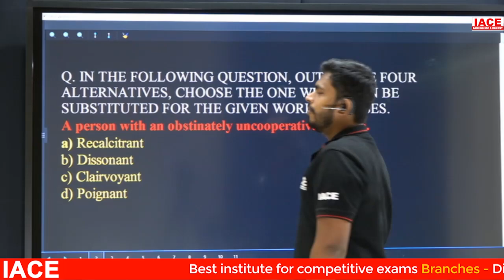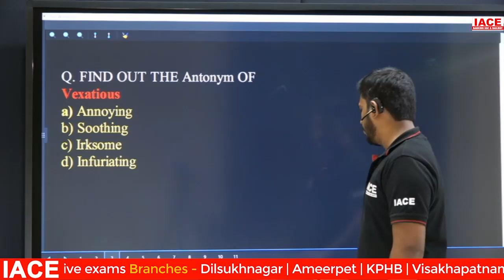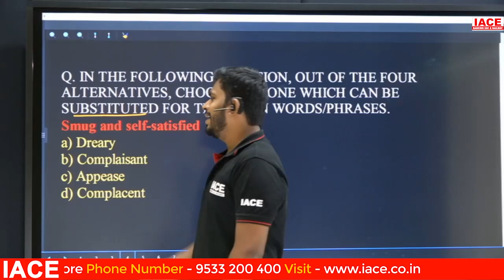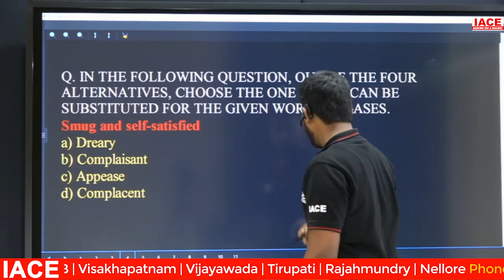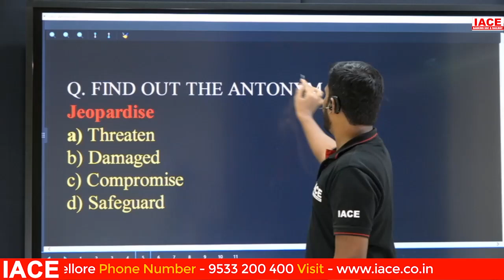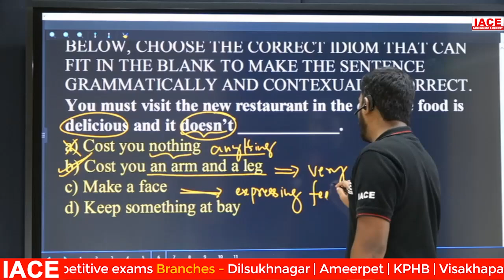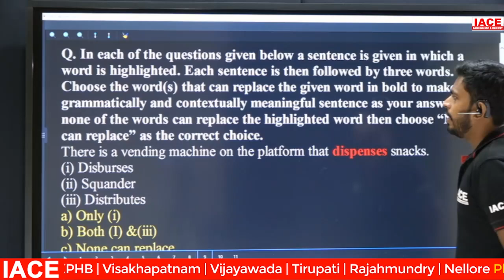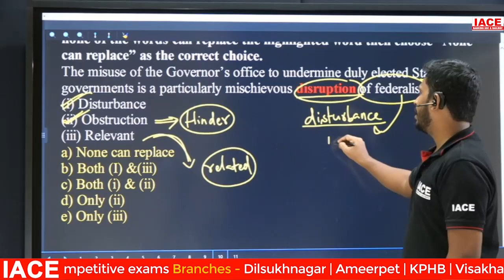IACE's Daily English Vocabulary || Useful for All Competitive Exams || June 10th 2021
These vocabulary sessions are designed to make the students confident enough for any competitive exam. Questions in these sessions are prepared  based on models asked in various competitive exams. In these classes you will learn many important words through context and in a logical manner so that you can remember them for a longtime. If you follow these sessions regularly you will observe improvement in your answering abilities for yourself.

 Best Vocabulary Sessions
 Daily Vocabulary
 Most Important Vocabulary for Govt. Jobs
 English Vocabulary Sessions
 Daily Life Vocabulary
  learn Vocabulary
 English Vocabulary Words
 IACE's English Vocabulary Classes
 English Vocabulary for Bank Exams
 English Vocabulary for SSC Exams
 English Vocabulary for UPSC Exams
 English Vocabulary for LIC Exams
 English Vocabulary for Delhi Police Exam
 English Vocabulary for FCI Exam
 English Vocabulary for AFCAT Exam
 English Vocabulary for State Exams
 English Vocabulary for Central Govt. Exams

☐ Liked?